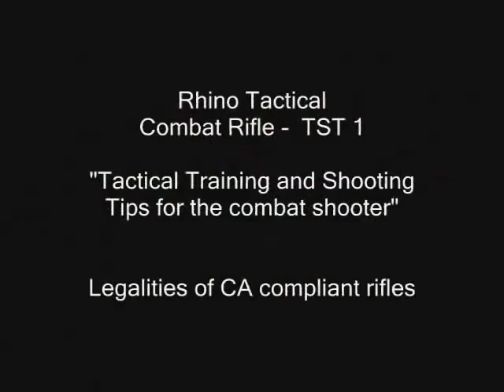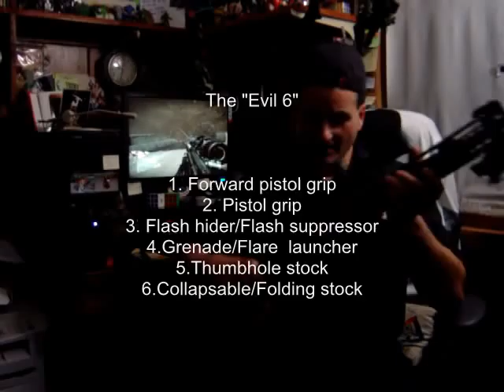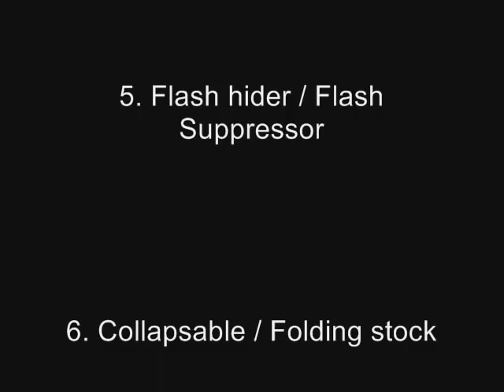Rhino Tactical Combat Rifle TST1- Legalities of the Infamous "Black Rifle"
Join Jimmy as he speaks about the legalities of owning a California compliant "Black Rifle" in the first series of TSTs for "Tactical and Practical Combat Rifle"